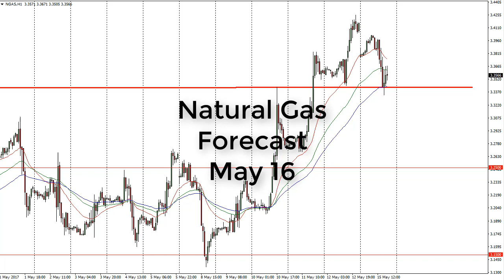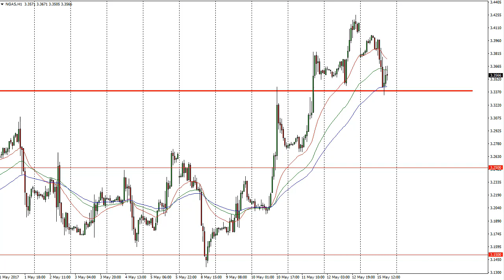Natural Gas Technical Analysis for May 16 2017 by FXEmpire.com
Natural gas markets gapped lower at the open on Monday, and then bounced enough to fill that gap, before dropping to find support at the $3.33 level. For the full article go - Natural Gas Forecast May 16, 2017, Technical Analysis.Find more information about Forex and Commodities News Technical Analysis Fundamental Analysis and Brokers on FX Empire